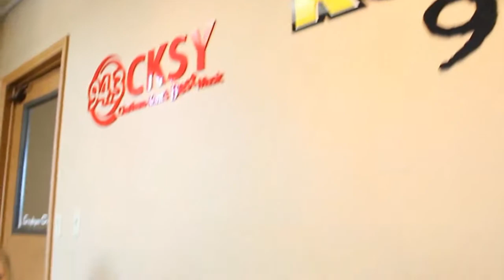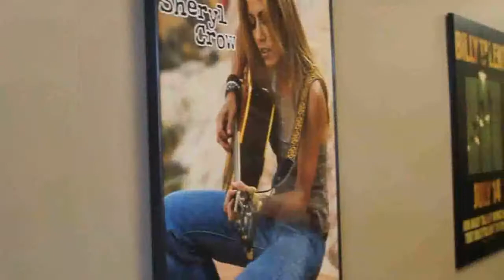12 Ton Challenge Radio Station Weigh-in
12 Ton Challenge Radio Station Weigh-in